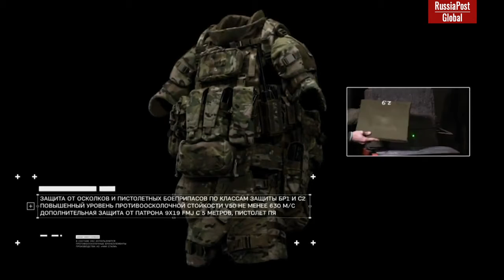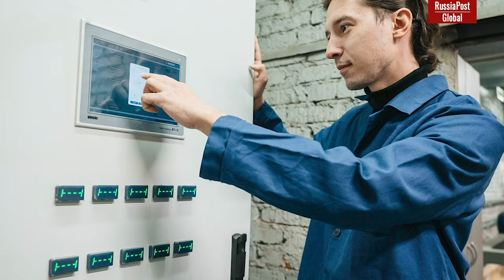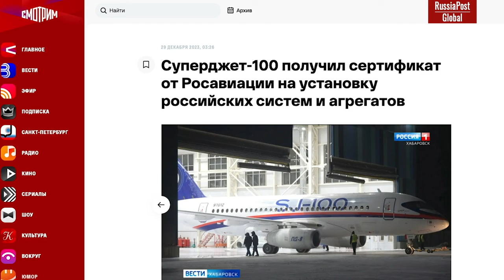Competitors, move over: the Superjet with Russian PD-8 engines is ready!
After twelve years of its production and operation, we can confidently state that everything was not done in vain - the Sukhoi Superjet 100 was a success. Work on its improvement did not stop for a minute